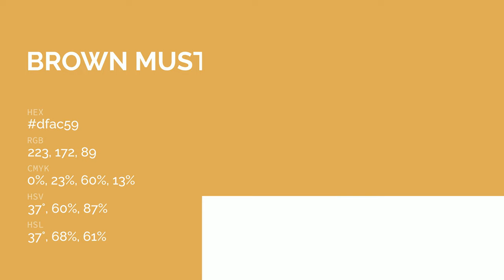Brown Mustard color dfac59 hex color - Yellow color - Cool color dfac59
What color is Brown Mustard ? dfac59 hex color - Yellow color - Cool color dfac59

Hex dfac59 Color Code is also known as Brown Mustard color.

Hex dfac59 Color code in RGB color code model is created after adding 87.45% red color, 67.45% green color and 34.90% blue color.
Hex dfac59 Color code in CMYK color (process color) code model is generated after subtraction of 0% cyan, 22% magenta, 60% yellow and 12% black.